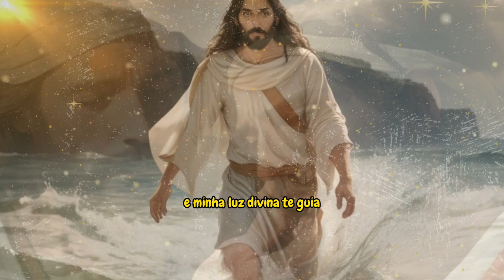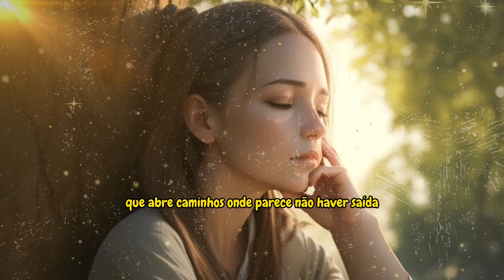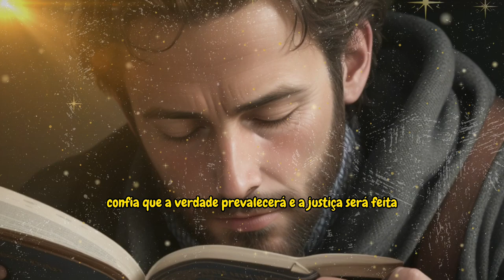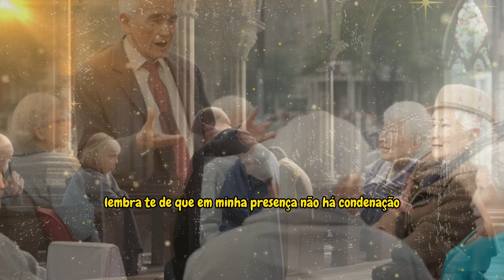🛑Deus Mandou Te Dizer ☦️ Entrego-te Minha Cura Poderosa, Física e Espiritual 🛑Mensagem de Deus Hoje!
No turbilhão da vida, muitas vezes nos encontramos diante de desafios, incertezas e momentos difíceis que parecem intransponíveis. Em meio a essas adversidades, a crença em algo maior nos acalma e nos dá forças para seguir em frente. A fé em Deus é uma fonte inesgotável de esperança, e é nesse cenário de fé que surgem as surpresas divinas. Neste texto, exploraremos a ideia de que Deus nos reserva surpresas extraordinárias, apresentaremos uma mensagem de Deus para nossos corações e nos inspiraremos com os milagres que ocorrem nos dias de hoje.